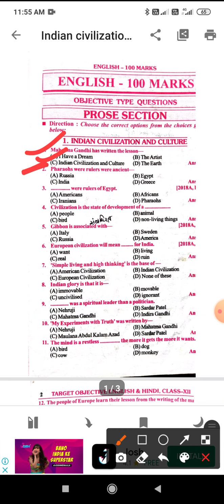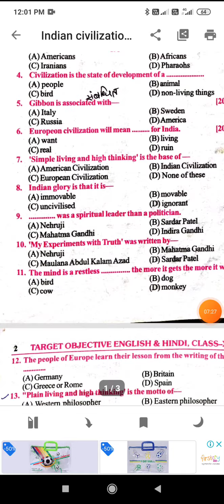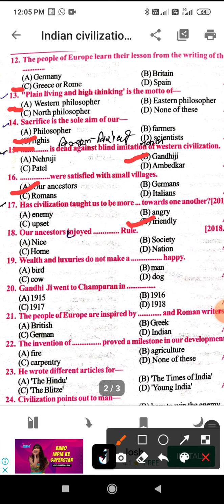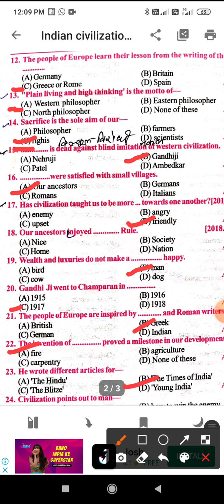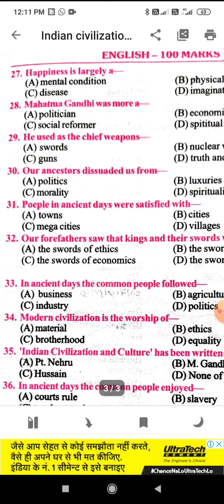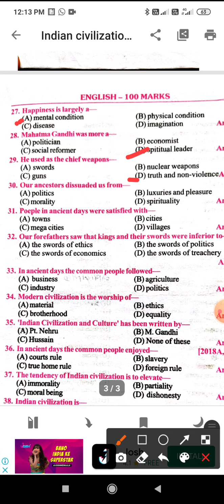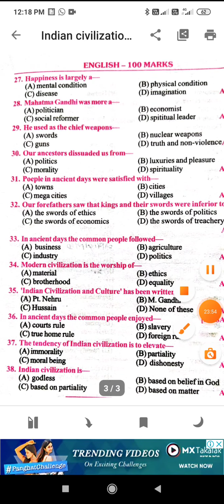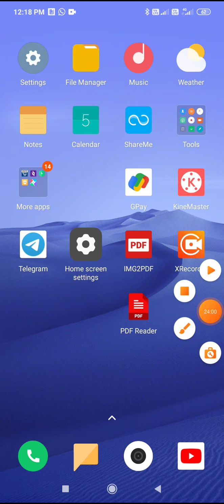Class 12th chapter 1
Indian civilization and culture objective